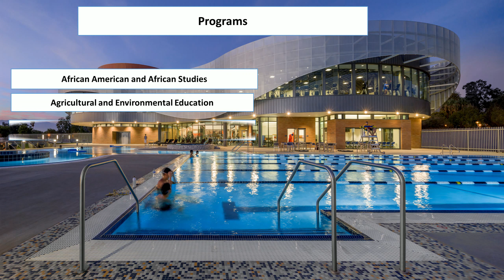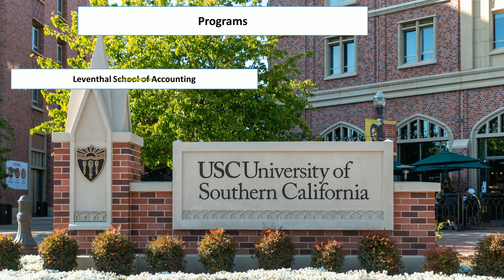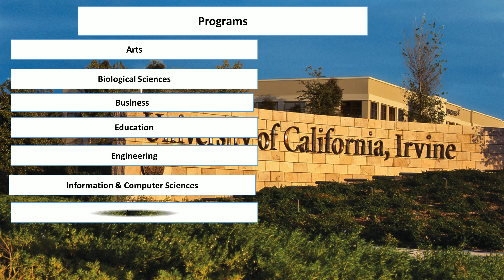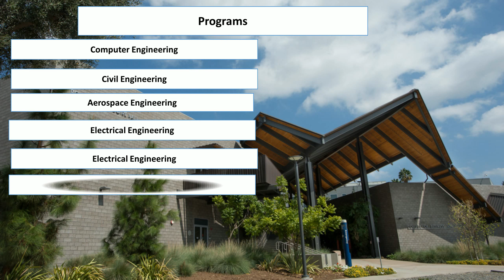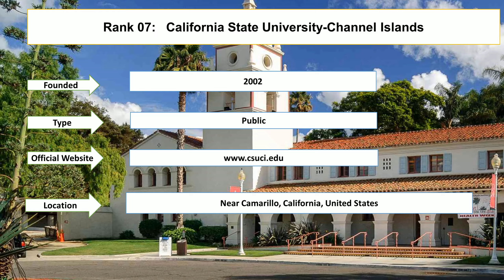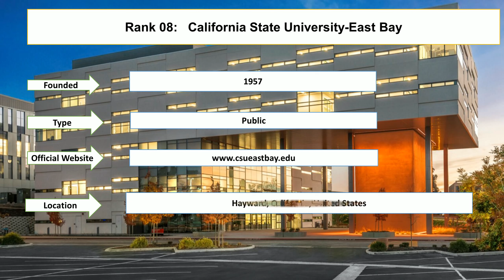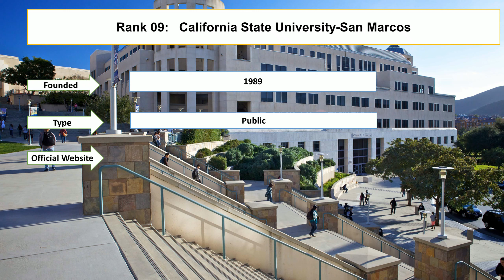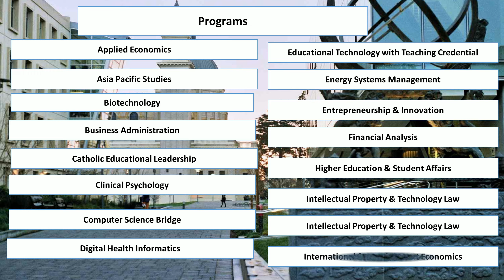Best UNIVERSITIES FOR BIOTECHNOLOGY IN CALIFORNIA New Ranking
Student Career enlisted best universities for biotechnology in California new ranking. University of California Davis and University of Southern California are the best schools for biotechnology. California State Polytechnic University and California State University Long Beach are the best universities for masters in Biotechnology in USA.